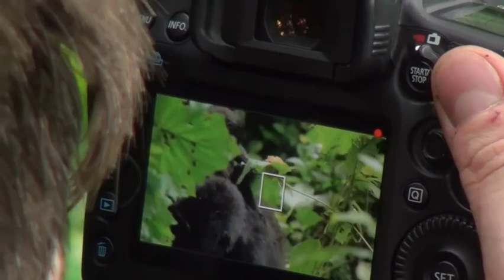Uganda 2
Mountain Gorillas at Bwindi Impenetrable Forest (Bitukura Gorilla Group, Ruhija)